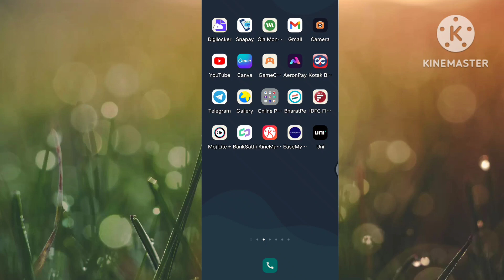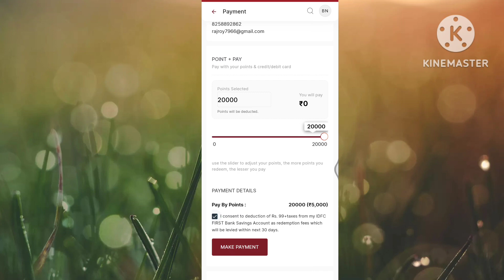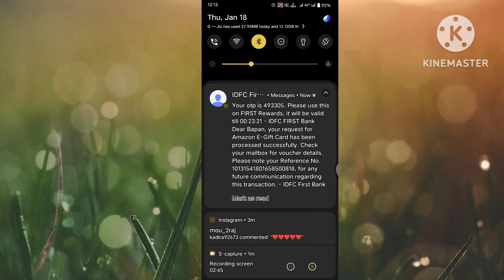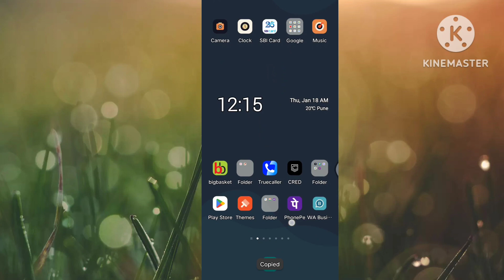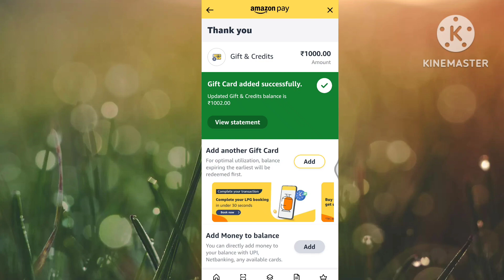Idfc Fast bank dibit card reward point to gift card ❤️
idfc Fast bank account dibit card reward point to Amazone gifts card 15k